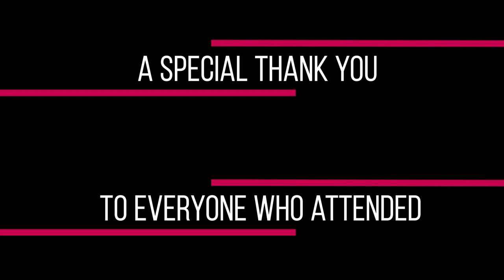Ballyhaunis Friary Nights August 27-28, 2021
Two wonderful evenings of live music at the Friary Grounds on Aug 27-28, 2021.

Thanks to the Local Live Performance Programming Scheme of the Department of Tourism, Culture, Arts, Gaeltacht, Sport and Media administered by Mayo County Council Arts Office.

Thanks also to the Abbey Partnership for the use of the grounds and all the fans and supporters who came out to see the artists, and the Ballyhaunis Community Council volunteers and Brendan Hurley of Cruachan Productions for making this happen.

Video produced by Thomas Murphy at TeemLens Media.